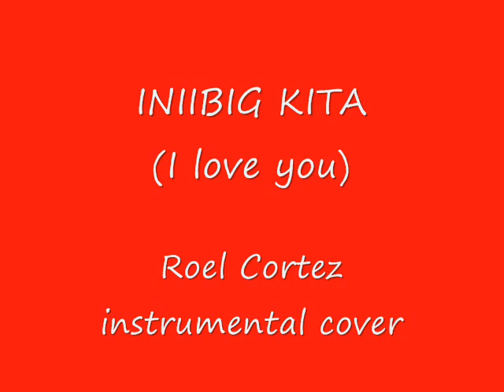INIIBIG KITA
Iniibig Kita means “I love you“  and again I dedicate it to Christa. I heard this lovely tune on Steve Reynolds channel and loved it. It was also a request by a Filipino friend. Steve kindly provided the link for the backingtrack (thanks Steve) . I hope you enjoy my rendition.
This is a non-profit video made solely for the purpose of study, review or critical analysis purposes only. The video made solely for the purpose of , study, review or critical analysis purposes only.